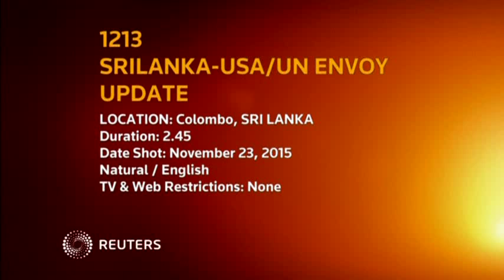15-11-23 'Invocación destructiva del miedo' cierra la ONU en secuelas de los ataques de París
Headline:
US representative to UN slams 'destructive invocation of fear' in aftermath of Paris attacks

Published (UTC):
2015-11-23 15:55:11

Length:
02:45
United States permanent representative to the United Nations Samantha Power slams officials
and public servants in the United States for Islamophobia after the Paris attack calling it
outrageous and offensive.